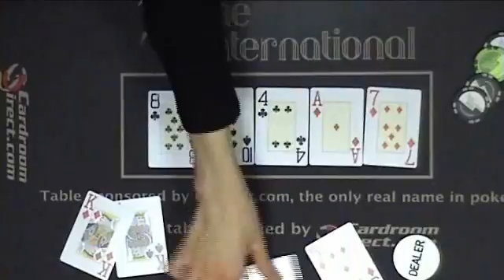April Mega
Hand 030 - Elias 4d 8h, Bernard 2s jc, Krishna 5d 5h, Ivan kd ks, Daiva kc qd, Rob P 9h qc, William 4h ac, Mantas 4s 7h, Eric 6h kh, Jen Yue 5c 9c